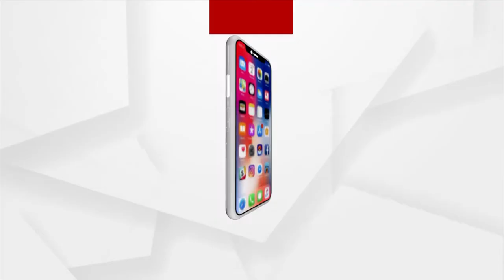ନୀଳଗିରିର ପୁଡ଼ାଶୁଳ ପୀଠରେ ପୂଜା ପାଉଛନ୍ତି ମା